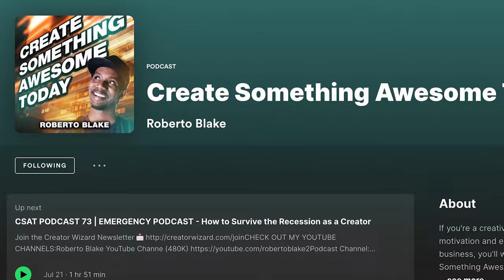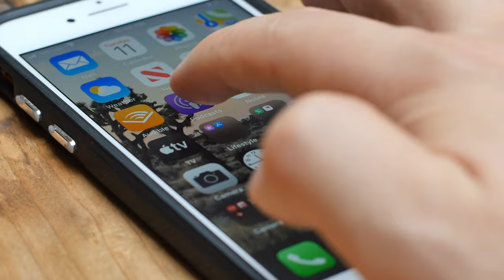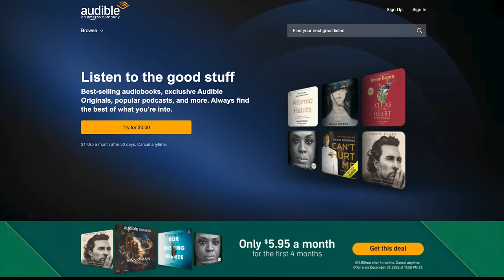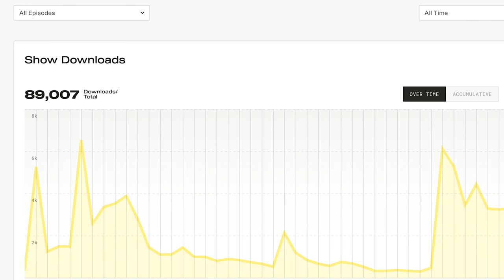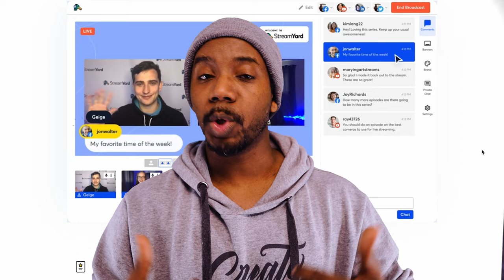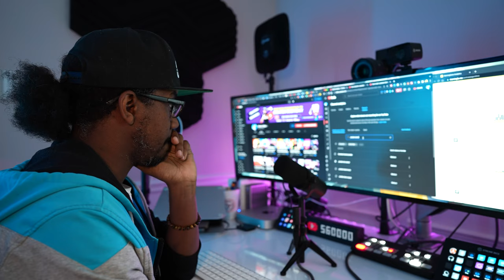BEST Advice for Starting a PODCAST for Beginners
How to Start a Successful Podcast in 2022! Podcasting is one of the best ways to get attention and build an audience from scratch. Podcasting has the advantage of DISTRIBUTION and evergreen content, as well as great monetization options!

BUDGET PODCASTING GEAR & EQUIPMENT

CHEAP IPHONE MIC
CHEAP PODCAST MIC
CHEAPER PODCAST MIC
CHEAP PODCAST MIXER
CHEAPER PODCAST MIXER
CHEAP PODCAST CAMERA
CHEAPER PODCAST CAMERA
CHEAP PODCAST ARM
CHEAP SWITCHER

PRO PODCASTING GEAR & EQUIPMENT

PRO PODCASTING MIC
BETTER PODCASTING MIC
PRO PODCAST MIXER
PRO PODCAST ARM
MULTI-CAM SWITCHER
MY GREEN SCREEN

PODCAST HOSTING

👕 Make and Sell Merch (Spreadshop)
🎬 Repurposing & Clipping (OpusClip)
🎨 Hire Freelancers and Artists (Fiverr)
📚 Learn New Skills (Skillshare)

📌 Courses and Membership (Kajabi)
📩 Grow Your Own Email List (ConvertKit)

Each week I discuss the creator economy, social media, creativity, and online business. You can find it by searching "Roberto Blake Podcast" or "Create Something Awesome Today" on any app (ex: Apple Podcast, Google Podcast, Spotify, etc).

3280 Peachtree Road NE, 7th Floor

ABOUT ROBERTO BLAKE
Roberto Blake is a Creative Entrepreneur, Keynote Speaker, Bestselling Author, and YouTube Certified Educator. He is the founder of Awesome Creator Academy and host of the Create Something Awesome Today Podcast.